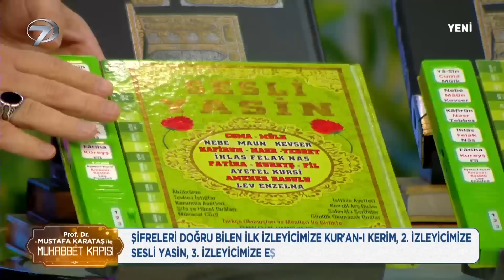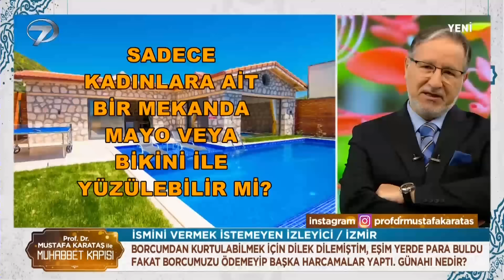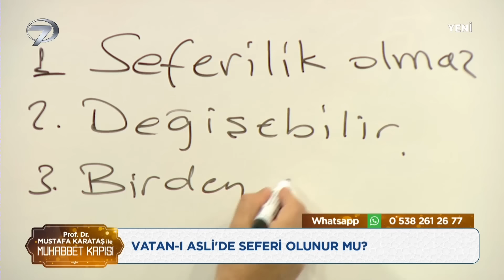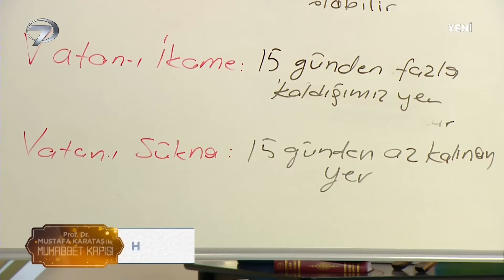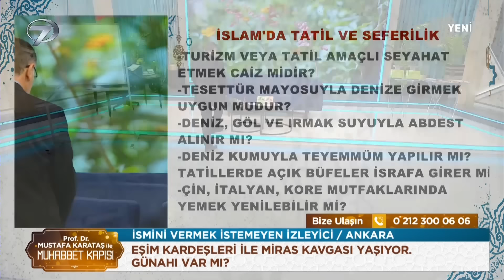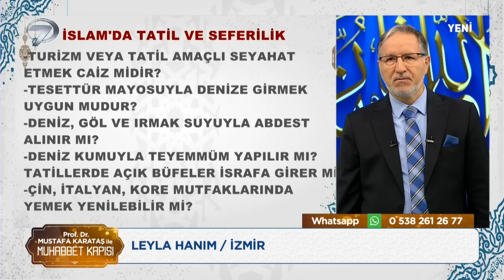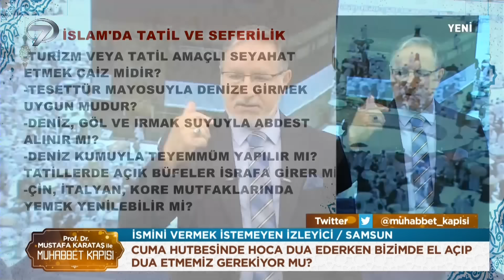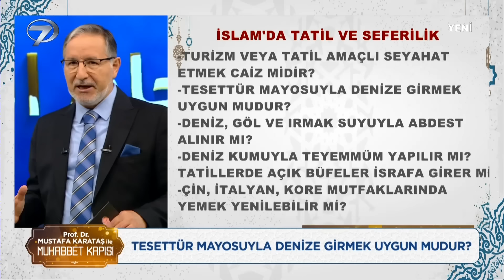Prof. Dr. Mustafa Karataş ile Muhabbet Kapısı - 2 Temmuz 2023